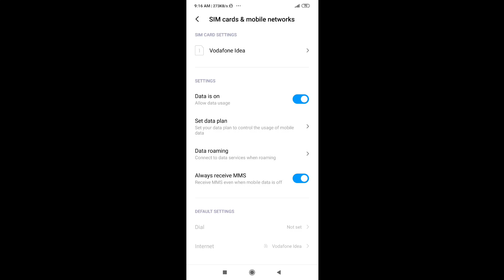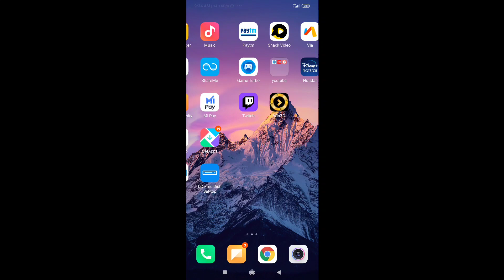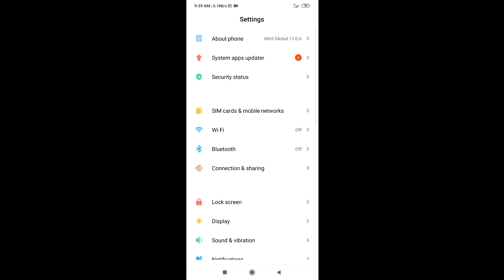Redmi note 8 miui 12 update bugs | miui 12 update problem and new features | apps remove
redmi note 8 miui app remove
redmi note 8 new update features
Redmi note 8 Miui 12 install
How to install Miui 12 in Redmi note 8
MIUI 12.0.1.0 bugs
MIUI 12.0.1.0
MIUI 12.0.1
MIUI 12.0.1.0 problems
MIUI 12 bugs
MIUI 12.0.1.0 Redmi Note 8